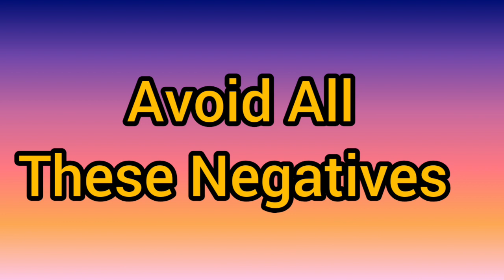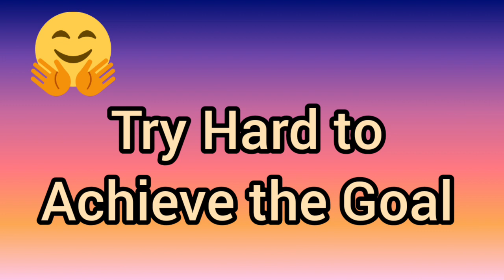Let's speak English || Five things to avoid